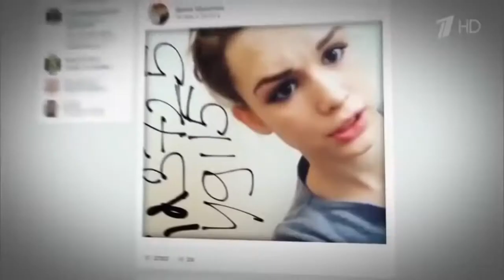ТЕСТ НА ПСИХИКУ, ПОПРОБУЙТЕ НЕ ЗАСМЕЯТЬСЯДиана Шурыгина